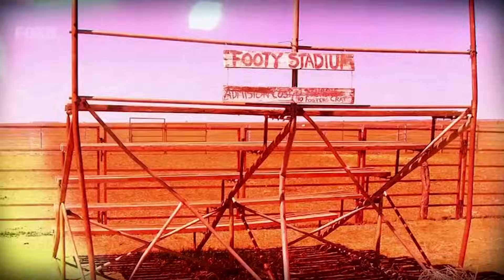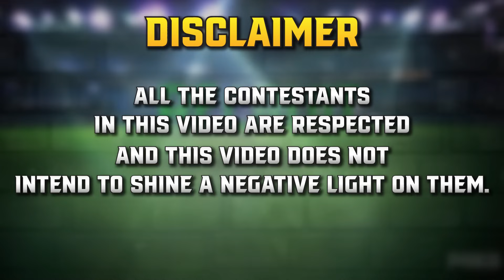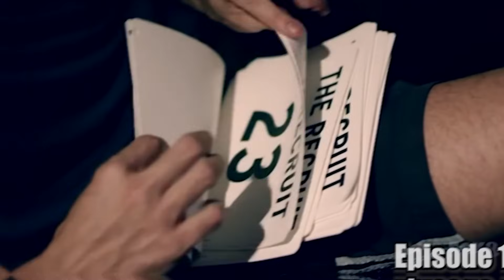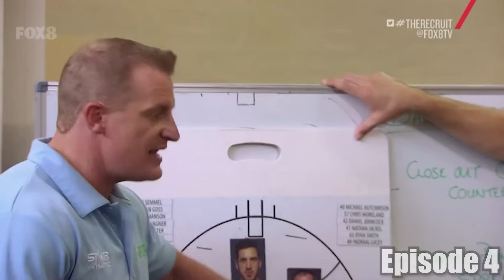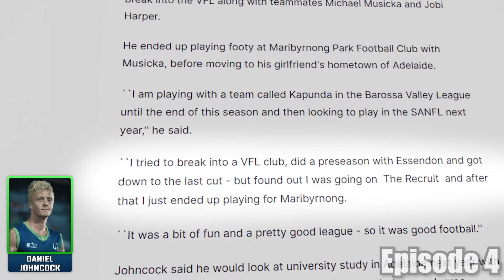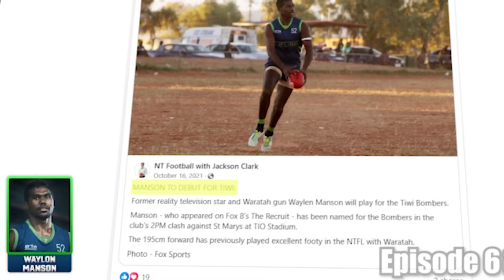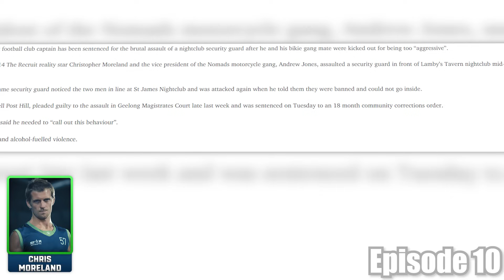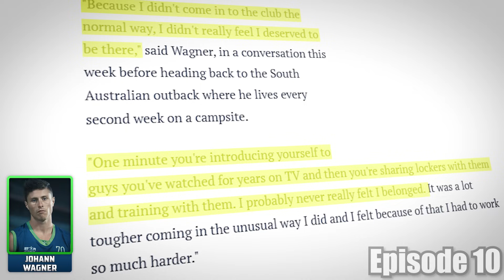AFL | The Recruit: Where Are They Now? (Season 1)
The Recruit was a reality TV show, where a bunch of suburban footballers competed over a 10 episode series for the ultimate prize of an AFL contract. In this video today, we take a look at where the season 1 contestants are now after their time on the show.

0:00 Intro
1:13 How The Show Worked
3:31 Where Are They Now?
20:35 Outro
𝐓𝐡𝐞 𝐎𝐥𝐝 𝐌𝐚𝐭𝐞𝐬 - Thanks for supporting the channel!
• Meagan Holly
• Brendo80
• Macca
• Alexander Jones
• Paul Chamberlain
• Joice
• Liam O'Connor
• NOAH SIR
• Kane Horn
• Nomad
• Bigchungus2011
• Aussie Trump fan
• Shaun Dux
• Fearless Nick
• JDOD
• menacethedennis
𝘼𝙗𝙤𝙪𝙩 𝙈𝙚
Cheers!